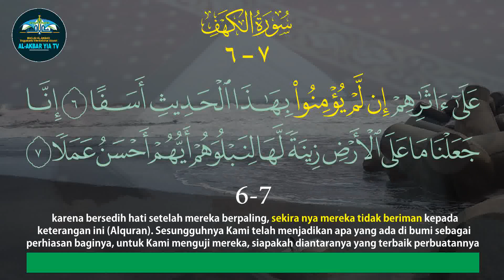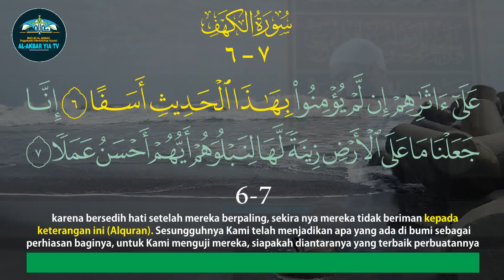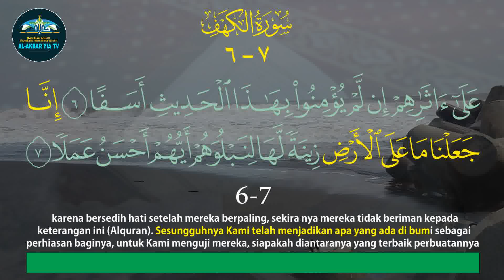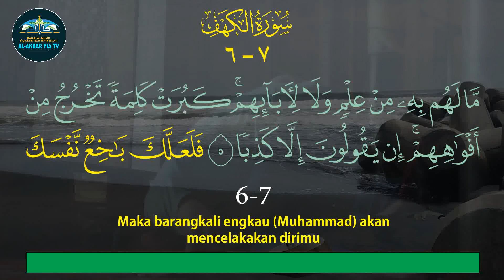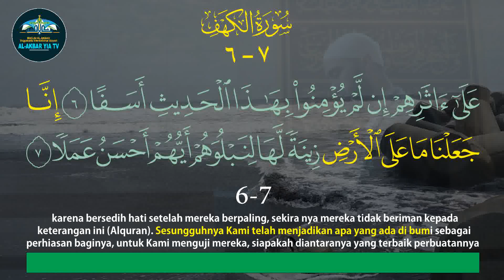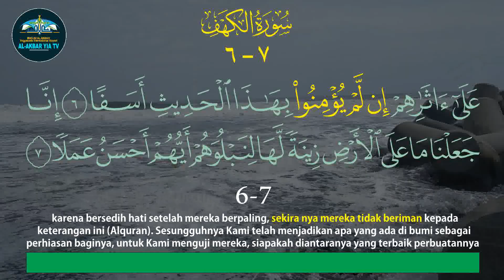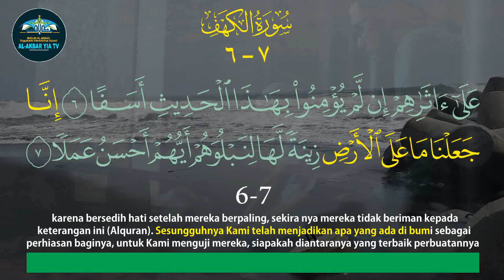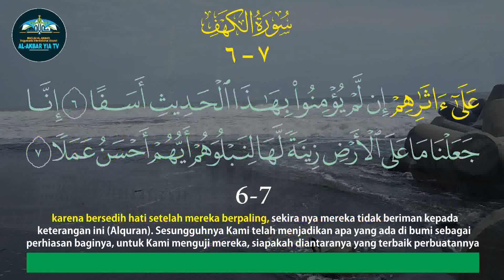VERSE BY VERSE QUR'AN MEMORIZATION SURA AL KAHF 6-7 - HAPALAN PER AYAT CARA MUDAH MENGHAPAL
Slah satu cara yang mudah diikuti siapapundalam menghapal AL-Qur'an adalah dengan cara menghapal satu atau dua ayat dan diulang sebanyak 20 kali.

Pertama dengarkan satu atau dua kali. selanjutnya pada putaran ketiga ikuti berbarengan dengan audio video yang ada di layar. Tahap berikutnya coba ulang sendiri tanpa dibarengi dengan audio atau video di layar. lakukan terus secara konsisten untuk ayat ayat berikutnya. Sebaiknya hindari pindah ke ayat berikutnya bila ayat sebelumnya belum dihapal dengan sempurna. Bismillah